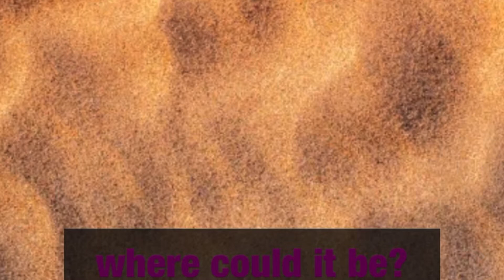RobTop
Blocked

Song- Power Rangers Light Speed Rescue Instrumental